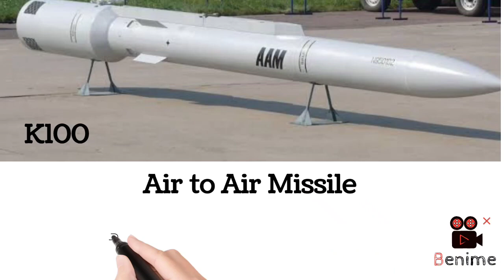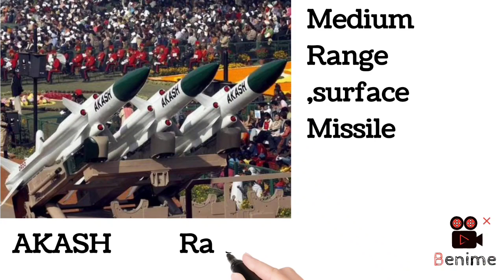भारत की दस सबसे ख़तरनाक और लम्बी दुरी की मिसाइलें!